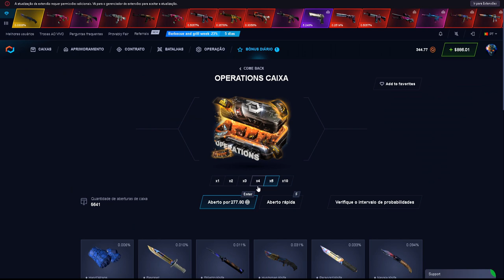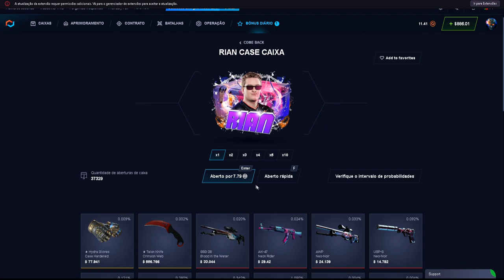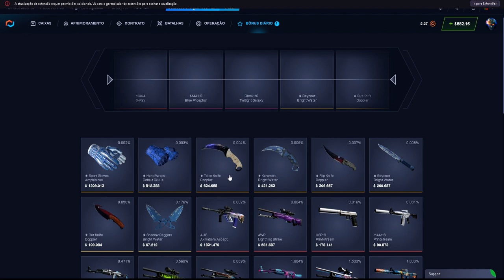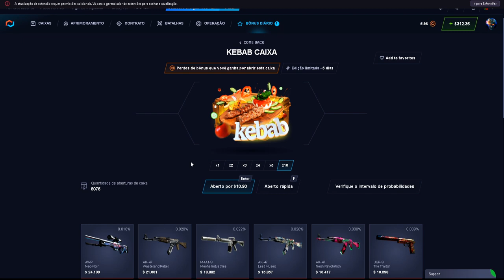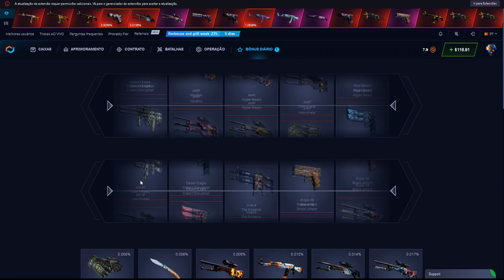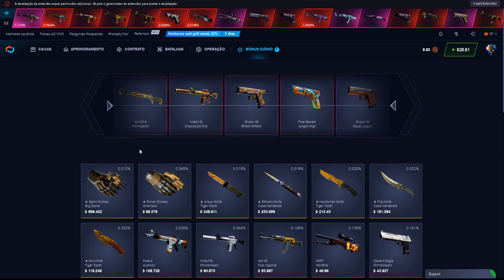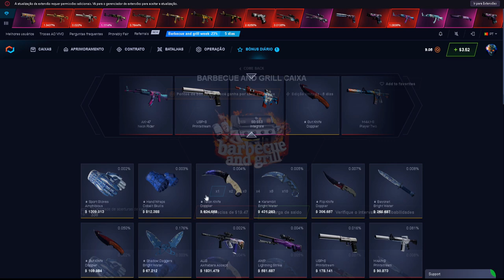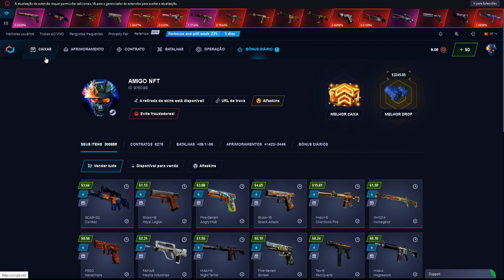TESTANDO as CAIXAS de COMIDAS do CSGO.NET